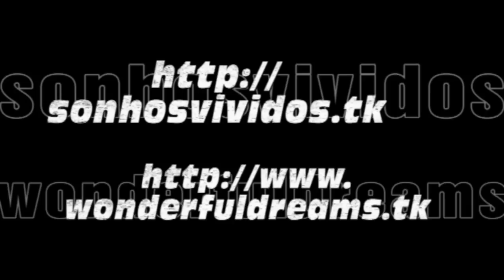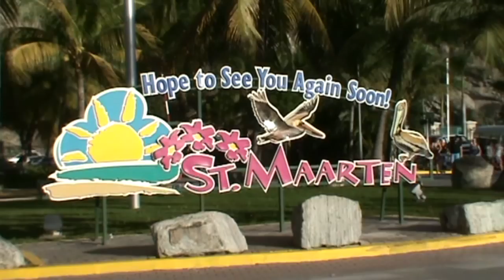Sint Maarten - Philipsburg (with Crown Princess)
St Maarten is much more than take-offs and landings! Watch the Video!

Caribbean Adventurer with Crown Princess
Eastern Caribbean Cruise -- November 23 to November 30, 2013
Cruise Itinerary / Itinerário:
23/11/2013 -- Port Everglades (Fort Lauderdale, USA)
24/11/2013 -- Princess Cays (Eleuthera, Bahamas)
25/11/2013 -- At Sea
26/11/2013 - St. Maarten (Netherlands Antilles)
27/11/2013 -- St. Thomas (US Virgin Islands)
28/11/2013 -- Grand Turk (Turks and Caicos)
29/11/2013 -- At Sea
Southern Caribbean Cruise - November 30 to December 7, 2013
30/11/2013 - Port Everglades (Fort Lauderdale, USA)
01/12/2013 -- Princess Cays (Eleuthera, Bahamas)
02/12/2013 -- At Sea
03/12/2013 -- Curaçao (Netherlands Antilles)
04/12/2013 -- Aruba (Netherlands Antilles)
05/12/2013 e 06/12/2013 -- At Sea
07/12/2013 - Port Everglades (Fort Lauderdale, USA)